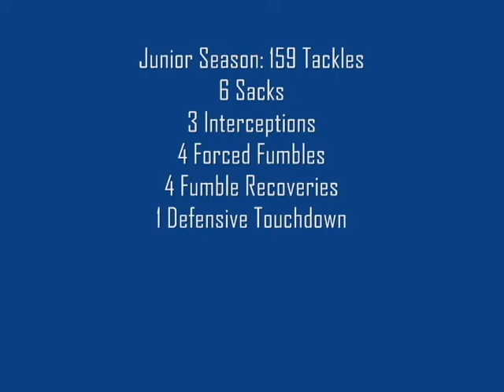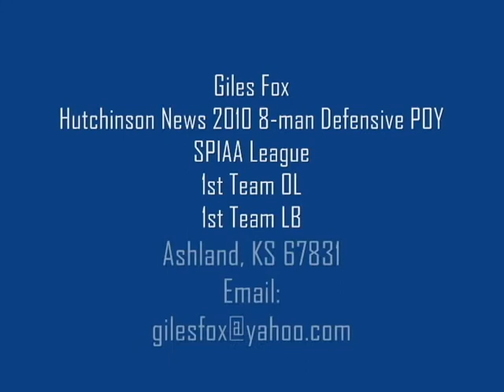Giles Fox Football Highlights 2010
Junior/11th grade season at Ashland High School
Kansas 8-man Division II
District, Bi-District, and Regional Champs
Sub-state Runner-up
Record: 10-1